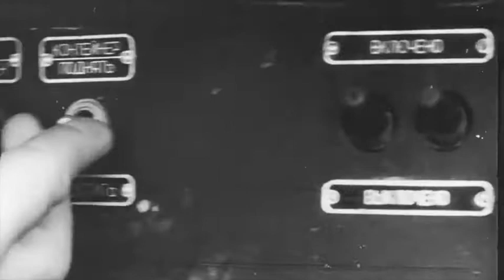Автомобили ЗИЛ в советской армии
Автомобили марки ЗИЛ, эксплуатировавшиеся в советской армии